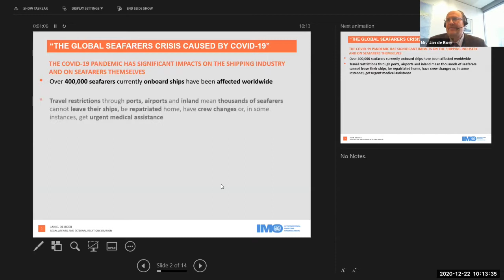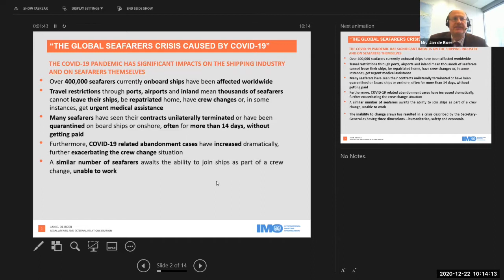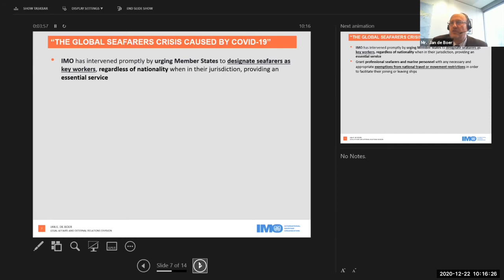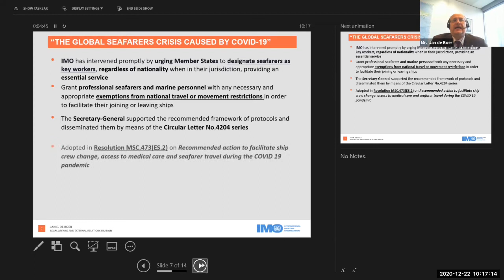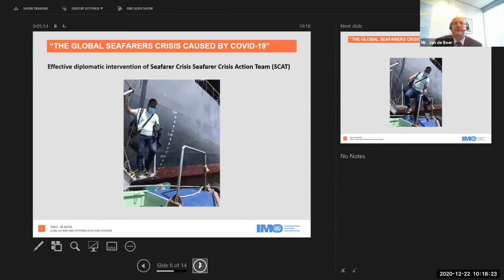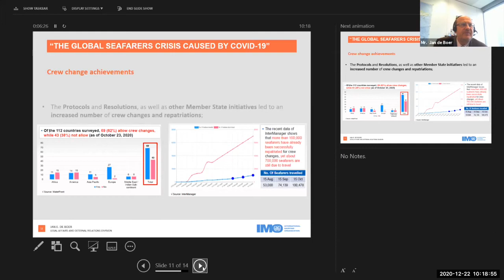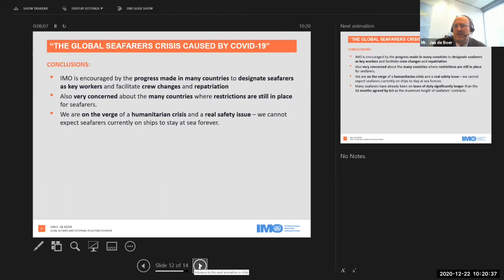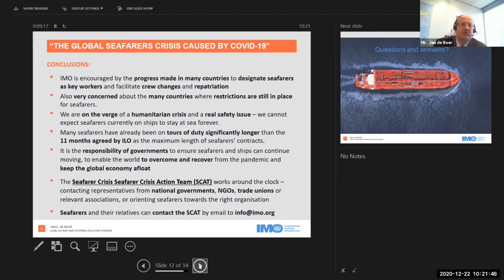1 Arab States and Med International Maritime Organization Jan